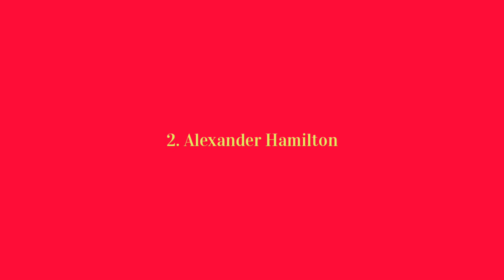The 5 Best Biographies To Read | Losers R Winners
About This Video: The 5 best biographies to read | 5 best biographies books | Best biographies to read | Best memoirs to read | Best books to read | 5 best memoirs to read

Thanks